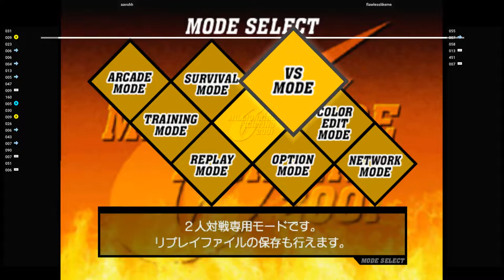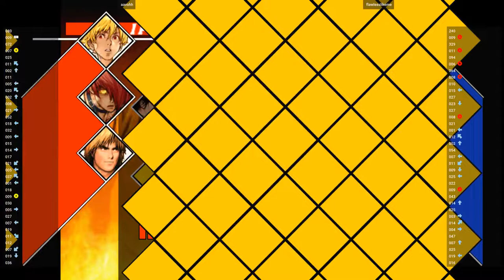DC-CVS2 🕹 aavohh VS flawlesslikeme